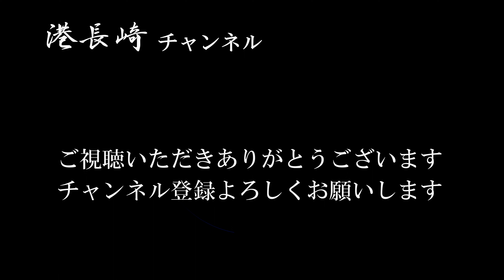新・JR長崎駅ビル建設現場で鉄骨建て込み中７月11日13日分を追加投稿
長崎駅ビル建設現場で鉄骨建て込み中７月11日と13日分の動画を追加投稿しました。
13日現在、８階までの鉄骨が建て込まれています。柱や梁の組み込み、デッキパネル揚重、足場架け作業が頻繁で現場の人たちも忙しそう。南がわも生コン打ち作業や地下部の掘削など行われています。蒸し暑い日が続きますどなた様もご安全に！お願いします。

名 称　    ： 新長崎駅ビル（仮称）
敷地面積　： 約　19，315㎡
延床面積　： 約　97，106㎡
店舗面積　： 約 41,000㎡
建物高さ   ：　約　60ｍ
　構 造      ： 鉄骨造　13階建て
  用  途　   ：　商業施設　1～5階
　　　　　　      オフィス　  5～6階
　　　　　　      ホテル　　  7～13階
駐車場　自走式立体駐車場 （7層8段・収容台数約 900台）
開業予定　：　2023年秋